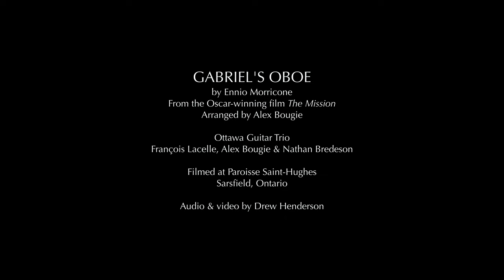Ennio Morricone: Gabriel's Oboe | Classical Guitar Soundtrack | Ottawa Guitar Trio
The Ottawa Guitar Trio performs Ennio Morricone's "Gabriel's Oboe" from The Mission soundtrack (1986), arranged for classical guitar. Video and Audio Production by Drew Henderson. Recorded at Paroisse Saint-Hugues in Sarsfield, ON.

Gabriel's Oboe by Ennio Morricone
Classical Guitar Trio Arrangement by Alex Bougie

Performed by the Ottawa Guitar Trio:
Nathan Bredeson
François Lacelle
Alex Bougie